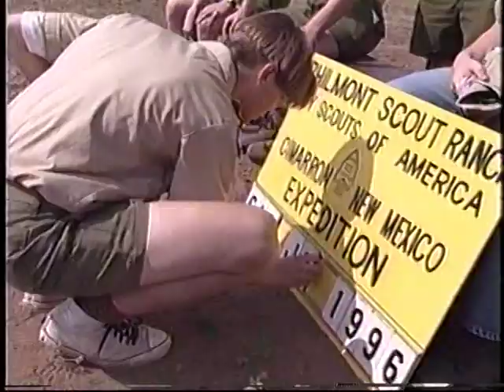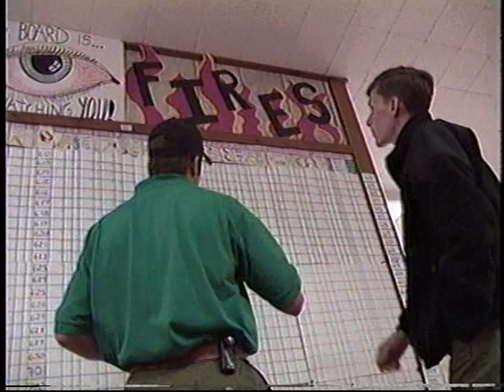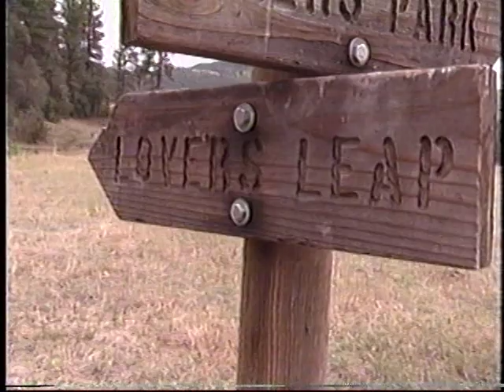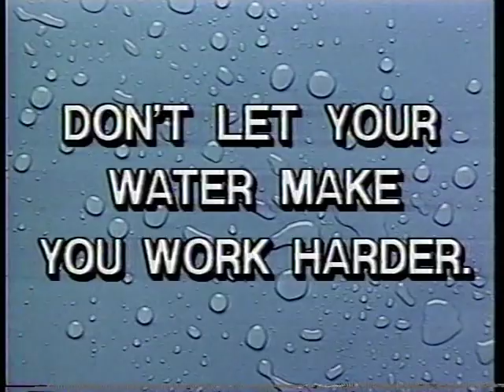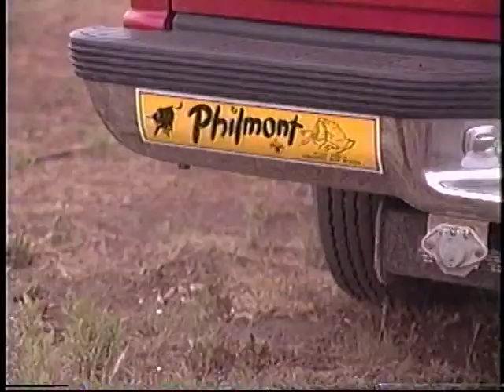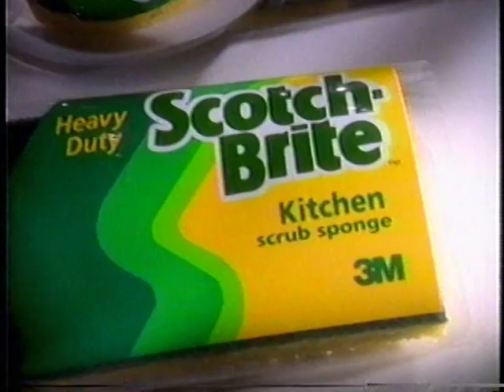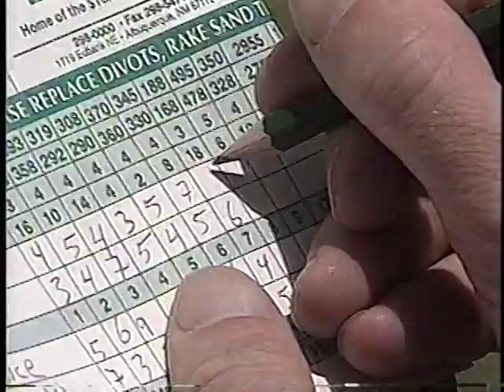Philmont Circa 1996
All about Philmont with a few young folks I know from way back when.